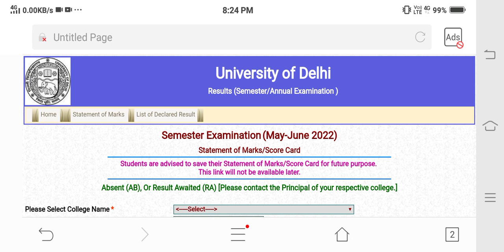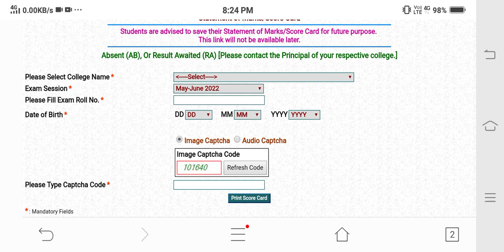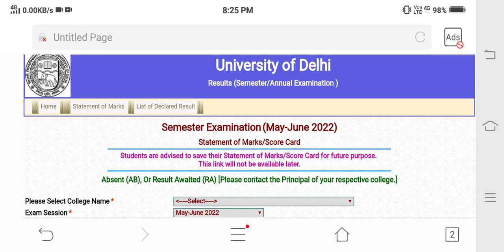SOL 6th Sem & 4th Sem 2nd Phase Result Declared 2022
Result link